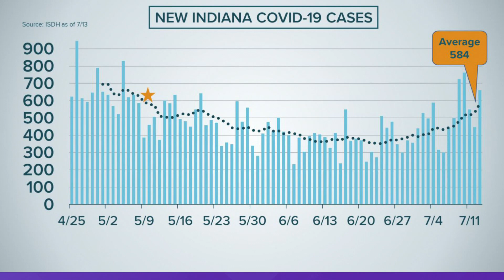Number of positive cases rise in Indiana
Indiana reported 662 new positive cases of COVID-19 on Tuesday.